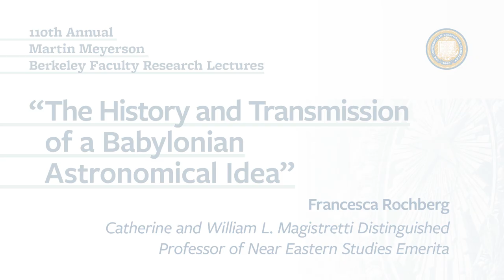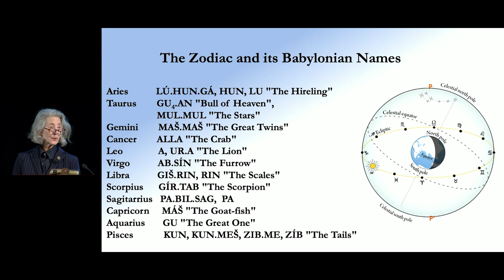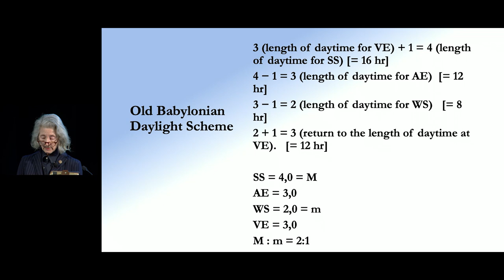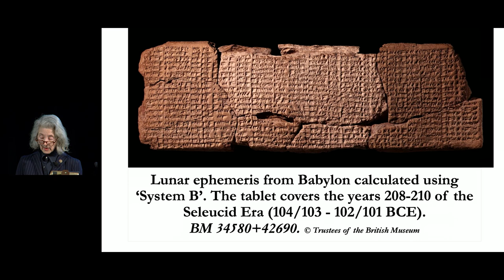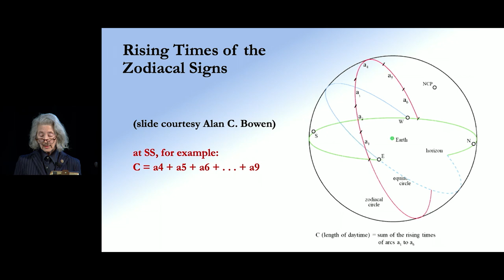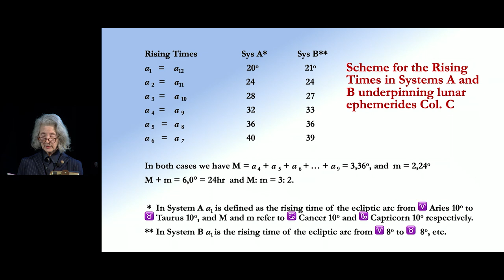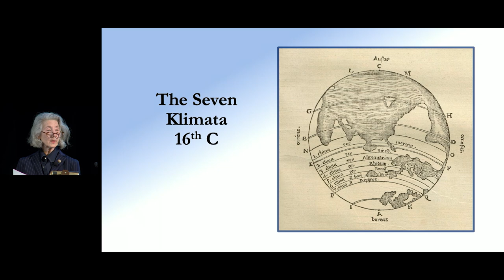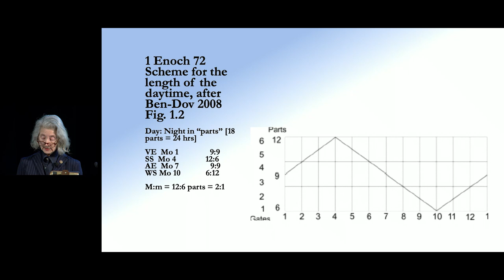The History and Transmission of a Babylonian Astronomical Idea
Lecture by Francesca Rochberg, Catherine and William L. Magistretti Distinguished Professor of Near Eastern Studies Emerita

Francesca Rochberg is the Catherine and William L. Magistretti Distinguished Professor of Near Eastern Studies Emerita in the Department of Middle Eastern Languages and Cultures, the Graduate Group in Ancient History and Mediterranean Archaeology, and the Office for the History of Science and Technology. She is a John D. and Catherine T. MacArthur Fellow, a Guggenheim Fellow, a member of the American Philosophical Society, and received the society’s John Frederick Lewis Award for her book Babylonian Horoscopes. She is also a recipient of the California Institute of Technology’s prestigious Francis Bacon Award in the History and Philosophy of Science and Technology.

Since 1912, the Academic Senate has selected faculty members who are exceptionally distinguished for their scholarly research to serve as the Faculty Research Lecturers. These public events provide a unique opportunity for the campus community to hear from the very people who are transforming knowledge at Berkeley and in our world.